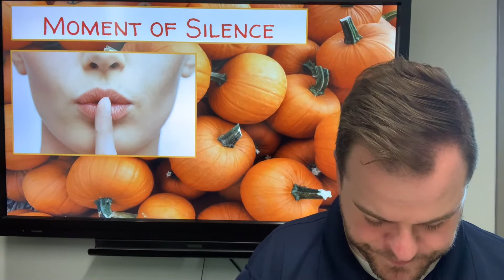rpka announcements for October 9, 2020